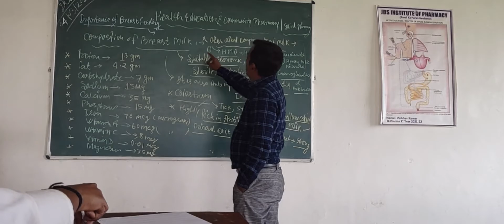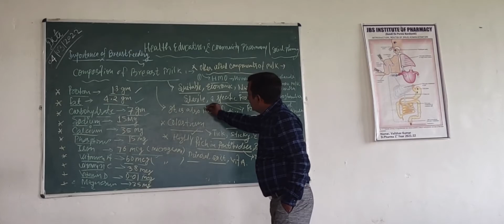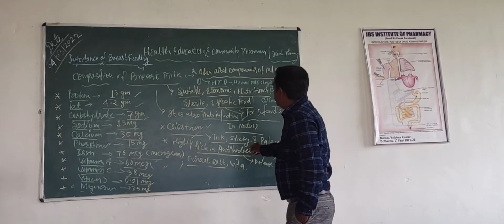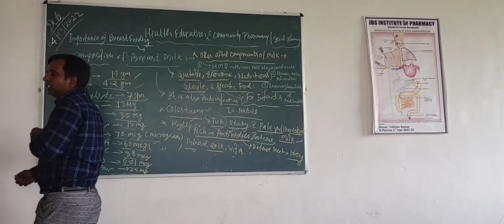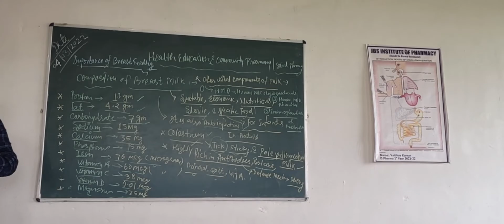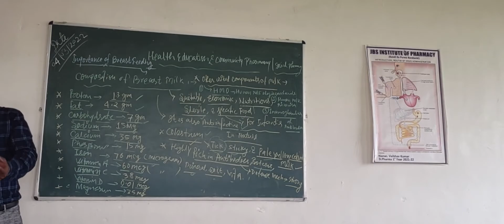BREAST MILK IN DETAILS BY DR AMIT GUPTA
we discuss about Breast milk composition and it's advantages in details.important topic...